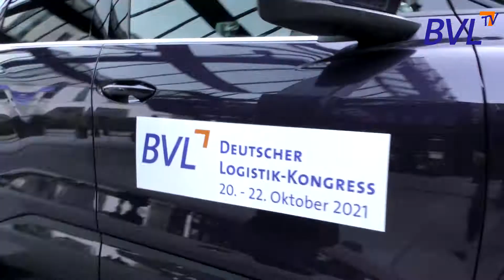Der Deutsche Logistik-Kongress 2021 - Willkommen in Berlin!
Der Deutsche Logistik-Kongress öffnet seine Tore - live in Berlin!